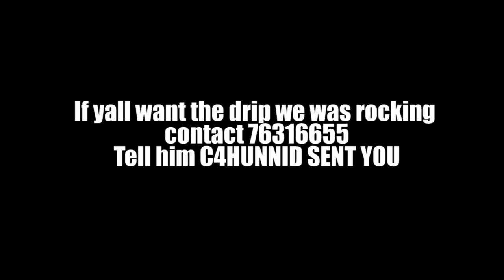Performed for the kids (Tlogatloga prom)